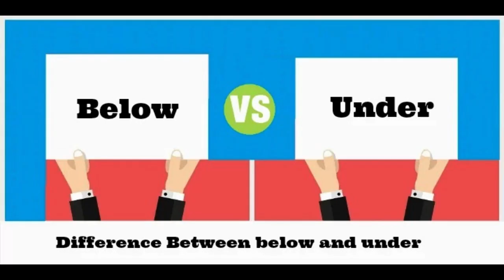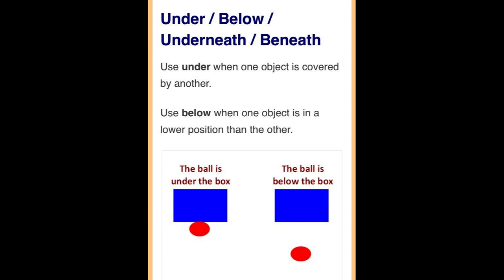K Project 'Under and below' (2022)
Noveno track de 'Tamales en verano' (Coyote Records, 2022). Instrumental con toques funk que hace recordar a Talking Heads, Lipps Inc. Battles y Joy Division. K Project es: Israel Nungaray (guitarra y programación) y Bibi Nungaray (bajo).